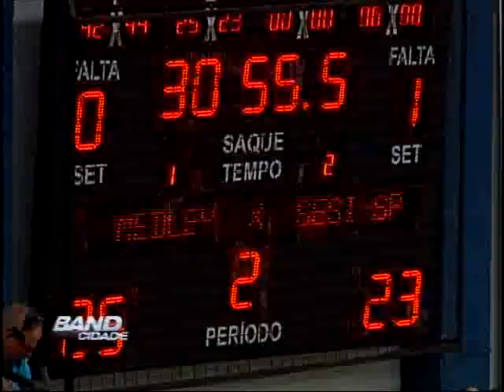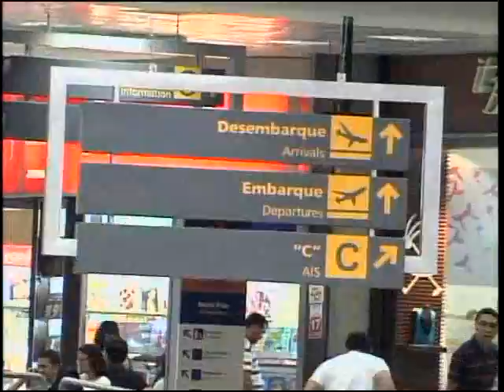Band Cidade Campinas 15 10 2012 - bloco 04